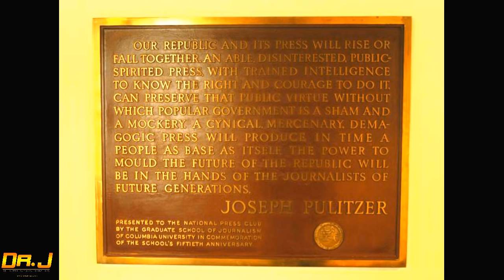End the UFO truth embargo, Citizen Hearing on UFO/ET Disclsoure w/ Bassett BEFORE event!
Dr J Andy Ilias interviewed Stephen Bassett with special co-host Preston Dennett back on 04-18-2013 right before the Citizen Hearings in Washington DC.

You can always see what is coming and see if we have open lines by watching the and check this channel frequently for YT EXCLUSIVE interviews + 2 live shows per week!

and you can see so much more information.